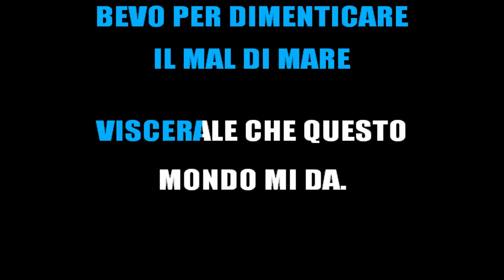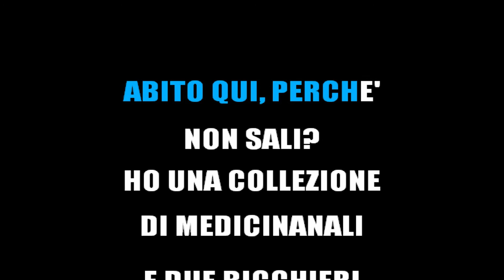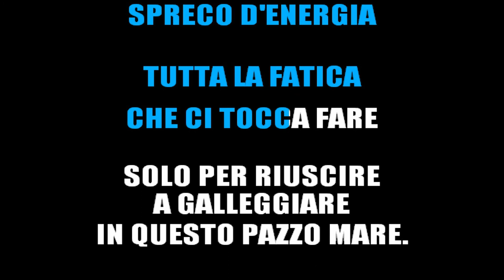SERGIO CAPUTO - BIMBA SE SAPESSI (KARAOKE STRUMENTALE) [base karaoke italiano]🎤